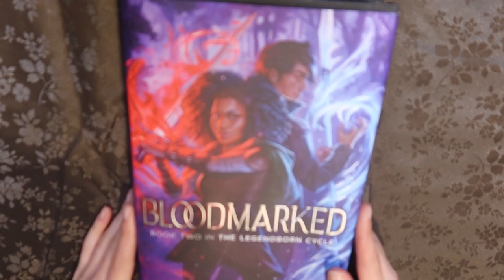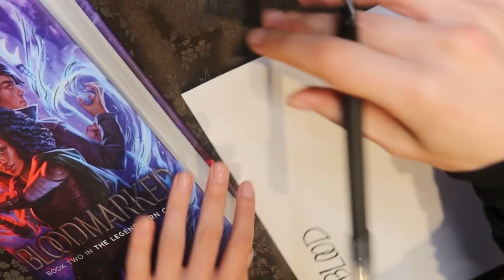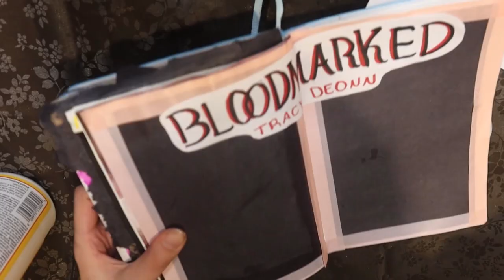Bloodmarked ~ Journal With Me | Reading Journal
Hello everyone :) Today's video is my journal with me for Bloodmarked by Tracy Deonn!!!

Books Mentioned in This Video:
Bloodmarked by Tracy Deonn